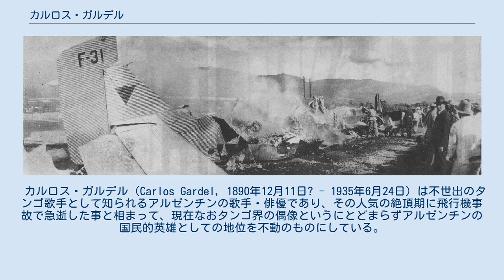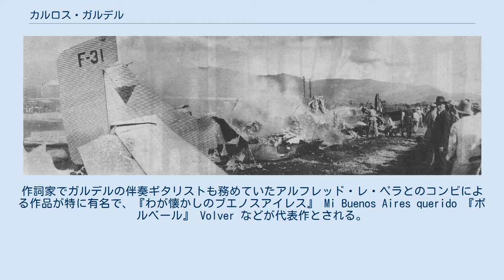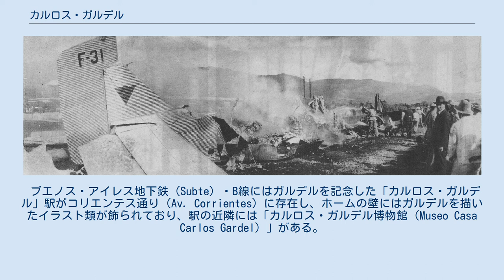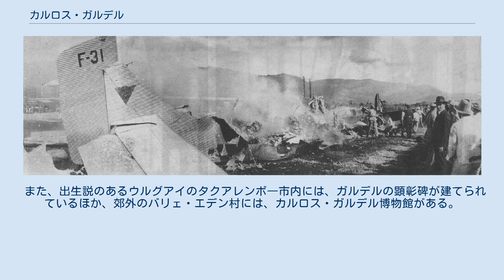カルロス・ガルデル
Por una cabeza(Tango Bar - 1935年) 本人による『ポル・ウナ・カベサ』の歌声。
 カルロス・ガルデル（Carlos Gardel, 1890年12月11日? - 1935年6月24日）は不世出のタンゴ歌手として知られるアルゼンチンの歌手・俳優であり、その人気の絶頂期に飛行機事故で急逝した事と相まって、現在なおタンゴ界の偶像というにとどまらずアルゼンチンの国民的英雄としての地位を不動のものにしている。
 タンゴという音楽は1870年代から1880年代にかけアルゼンチンのブエノスアイレスでダンス音楽として生まれたとする説が有力視されている。
タンゴはその誕生時から詞を付けられ歌われてはいたが、詞はあくまでダンスの添え物的存在であり、詞の内容もたわいのないものだったという。
そうした状態はガルデルの登場で一変、その美声と表現力によってタンゴ歌手として一世を風靡、後世のタンゴ歌手もみなガルデルをその目標に掲げるほどの大きな影響を残した。
 ガルデルは歌のみならず、タンゴの作曲の世界でも名を残している。
元々自分のレパートリーを広げるために始めた作曲だったが、ガルデルの作品は他のタンゴ楽団もこぞって取り上げ、現在でもタンゴ歌手のほとんどが程度の差はあれ、レパートリーにガルデルの作品を加えている。
作詞家でガルデルの伴奏ギタリストも務めていたアルフレッド・レ・ペラとのコンビによる作品が特に有名で、『わが懐かしのブエノスアイレス』 Mi Buenos Aires querido 『ボルベール』 Volver などが代表作とされる。
 ガルデルの出生地は諸説がある。
フランストゥールーズ、幼少時にフランスからアルゼンチンに移民したという説、アルゼンチン出生説、ウルグアイのタクアレンボー出生説がある。
が、混乱の前提には、死後の遺産処理にも関わるとみられる。
よって早くから、ウルグアイ・タクアレンボー出生ではない事実を作りあげる必要があったと見られ、混乱に及んでいる。
生年も1890年以外に1887年説などがある。
ただガルデルが私生児として生まれたという事のみは奇妙にもすべての出生説に共通しているようだ。
 ガルデルのプロ・デビューは1911年、そしてその2年後の1913年に民謡歌手ホセ・ラサーノとデュオを組み、このデュオは1925年まで活動を続けた。
このデュオでガルデルは多くの民謡も歌っているが、1917年に初めて歌った『ミ・ノーチェ・トリステ』 Mi noche triste （わが悲しみの夜）によって本格的なタンゴ歌唱を確立、次第に独自の道を歩む事になる。
『ミ・ノーチェ・トリステ』はラテンアメリカでヒットを記録。
ガルデルは、バルセロナ、パリ、ニューヨーク、ウルグアイ、チリ、ブラジル、プエルトリコ、ベネズエラ、コロンビアなど各地に演奏旅行を繰り返し、アルゼンチンに戻ってもすぐに海外に出発する活躍ぶりにアルゼンチンでは『偉大なる渡り鳥』というニックネームで呼ばれたという。
ガルデルは歌や作曲ばかりでなく、俳優として映画にも出演。
ガルデルが出演する映画の中では彼は必ず歌を披露し、歌のみならずその二枚目的風貌と相まって全スペイン語圏で彼の人気はますます高まっていく事になる。
 ガルデルが巻き込まれたメデリン近郊での事故機の機体の残骸 1935年、ガルデルはニューヨークでの映画撮影を終え、アルゼンチンへの帰途についた。
 アルゼンチンにたどり着くまでの道中にあたる南米諸国で、映画宣伝を兼ねたコンサートを催しながら、コロンビアまでたどり着く。
そしてコロンビアのメデリン空港から飛び立とうとしたガルデル一行（伴奏ギタリストとしてアルフレッド・レ・ペラらも乗り合わせていた）の乗る飛行機は離陸に失敗、失速して墜落炎上し、ガルデルらは焼死した。
 アルゼンチンのフットボール・チーム、ラシン・クラブのサポーターであった。
そのため1928年にラシン・クラブの当時のスター選手ペドロ・オチョアを称えた「Patadura」というサッカーの曲を制作した。
 ブエノス・アイレス地下鉄（Subte）・B線にはガルデルを記念した「カルロス・ガルデル」駅がコリエンテス通り（Av. Corrientes）に存在し、ホームの壁にはガルデルを描いたイラスト類が飾られており、...